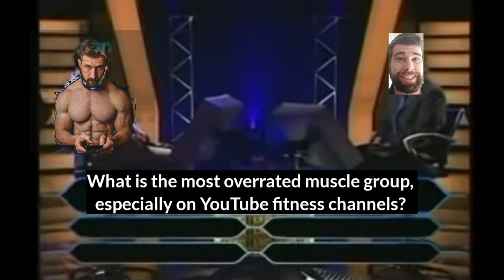The Most Overrated Muscle Group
Without a doubt, this muscle group is by far the most overrated when it comes to the gym, and even MORE overrated by YouTube fitness. It's time to reconsider all of the curls you've been doing, because the biceps are NOT what make or break a physique.

00:00 Who Wants To Be A Fitness Clickbaiter?
00:41 1 Aesthetics
02:37 2 Athleticism
03:22 3 Strength
04:05 4 Compounds Also Hit This Area Anyway
04:55 Final Thoughts

Geoff's Instagram?
Geoff's Medium?
Geoff's Quora? (you probably already know!)